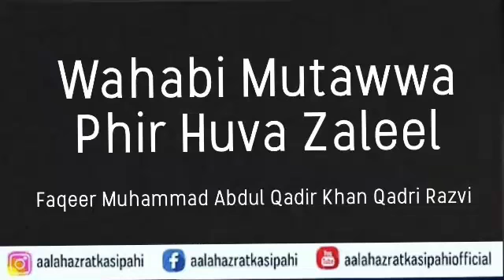NAJDI WAHABI MUTAWA IN MADINA SHAREEF | UMRAH SHAREEF | ABDUL QADIR KHAN QADRI RAZVI